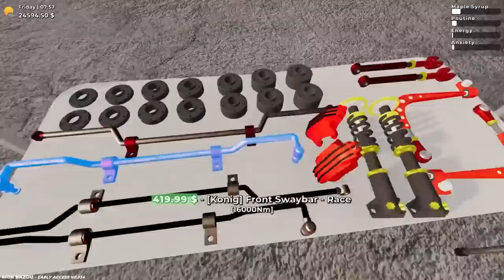I Built the Most Absurd Truck Possible - Mon Bazou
Today I'm checking out the Mon Bazou OlTruck Update! This Update adds a whole plethora of new features and items mostly focusing on the ability to upgrade the original Mon Bazou truck. Let me know what you think of my crazy truck.

About Mon Bazou:

This is Mon Bazou! Canada’s foremost car building, maple syrup producing, street racing survival game! We’re freshly into 2005, and the age of tuners and street racers is in full swing! Take your run-down and rusty beater and turn it into a real racer! Make a living by selling firewood, maple syrup, and cannabis to the folks living in town, and wager your hard-earned cash in a street race the same night! Do you pour all your winnings back into your car to become the ultimate menace on the streets, or invest it back into your maple business for even greater returns? Who will you decide to help along the way? These questions -and more- are yours to ask as you write your own story in the quiet Quebecois town of Saint-Clin du Fin Fond!

-Channel Links-

-Classics-